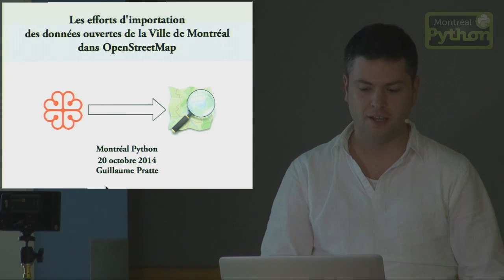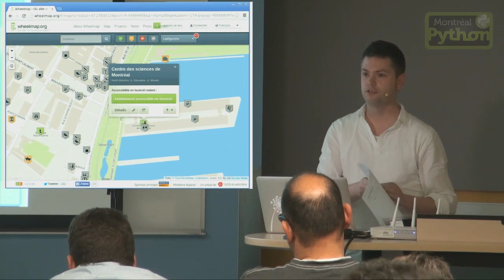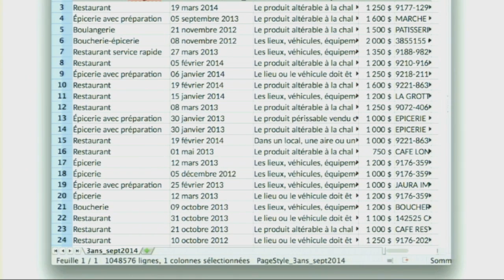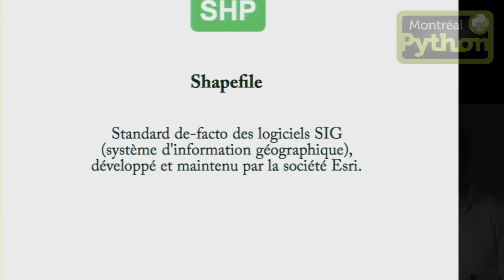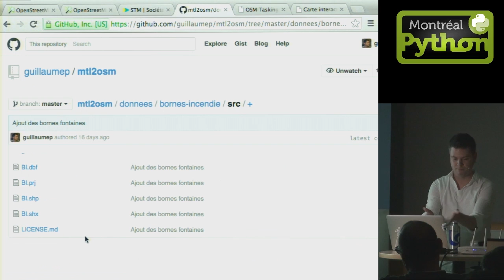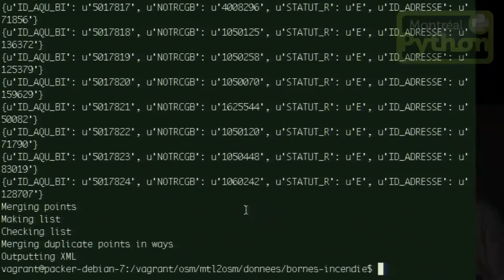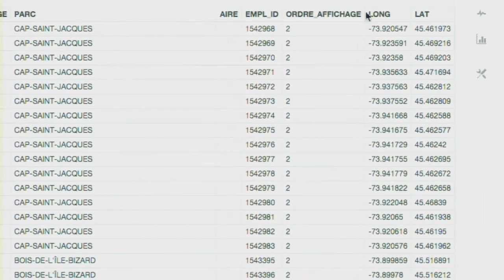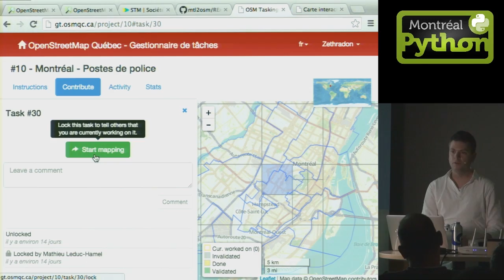Importation des données ouvertes de la Ville de Montréal dans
Montréal, 20 octobre 2014 - La Ville de Montréal a récemment autorisé l'inclusion de ses données ouvertes dans OpenStreetMap. Ces données sont en différents formats géographiques: ShapeFile, KML, voire même des fichiers CSV. Cette présentation de Guillaume Pratte met l'emphase sur le processus de conversion des données de la Ville en format approprié pour OpenStreetMap, en utilisant Python.

Montréal, 11 novembre 2013 -- Guillaume Pratte et Mathieu Leduc-Hamel présentent un projet développé dans le cadre du écoHack Montréal 2013 et qui permet de localiser sur une carte les stationnements de vélo à proximité ou de soumettre une demande d'ajout de stationnement de vélo sur la carte.